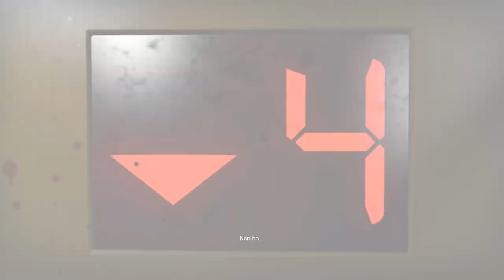Trailer di Left4Dead2 ITA & (English)